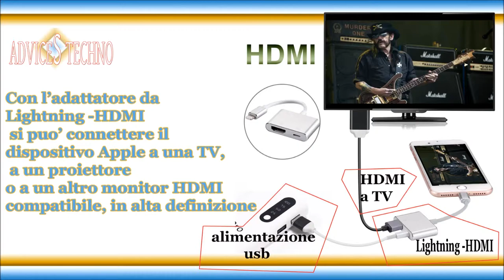Come vedere l'iphone sulla tv